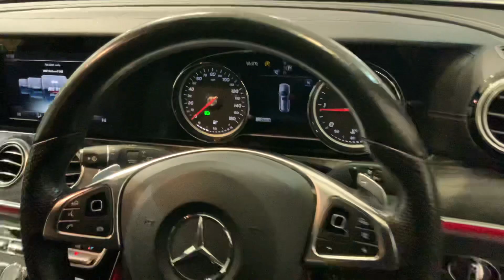Mercedes Benz E220d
HF18HRC